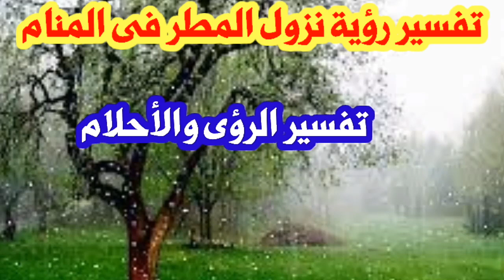تفسير رؤيا نزول المطر فى المنام لابن سيرين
قناة تفسير الرؤى والاحلام من الكتاب والسنة وعلم تفسير الرؤى فى الاسلام يسمى ايضا علم تعبير الرؤى او تعبير الرؤيا هو علم شرعى اسلامى متكامل له قواعد مستنبطة من القران الكريم والحديث الشريف
الحلم  إنّ الحلم هو عبارة عن تخيّلات يراها الإنسان وتحدث أثناء نومه ، وفي علم النفس هذه الأحلام ما هي إلا تعبير عن رغبات النفس ودوافعها المكبوتة ،
الأحلام ظاهرة طبيعيّة تحدث مع جميع البشر بغض النظر عن أعمارهم وأجناسهم
تفسير رؤيا نزول المطر فى المنام#تفسير_رؤيا_نزول_المطر_فى_المنام#رؤيا_نزول_المطر_ف_المنام